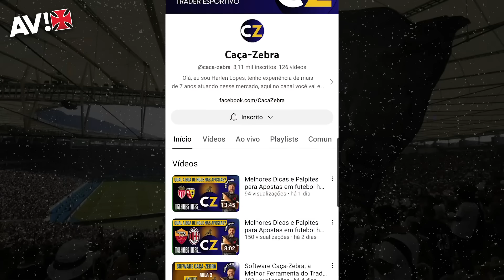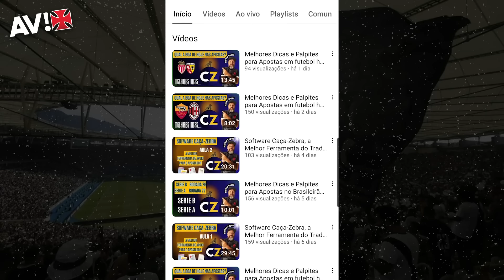IMPORTANTE! TÉCNICO RAMON DIAZ EXALTA TORCIDA E ESPÍRITO DO TIME. CLÁSSICO TERÁ ARBITRAGEM POLÊMICA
Na vitória sobre o Cuiabá, o Vasco voltou a respirar no Campeonato Brasileiro. O técnico Ramon Diaz exaltou a torcida e o espírito dos jogadores, na Arena Pantanal. Time terá volta de Vegetti no clássico com o Botafogo. Esse clássico terá arbitragem bem polêmica. Tem que ficar de olho. Confira esse Bom Dia Gigante!

ASSOCIA VASCO!